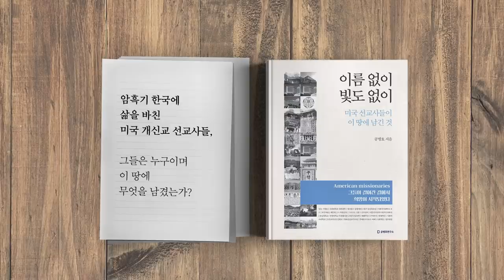화웨이, 중국인민군 소유 / 엘지유플러스의 선택 [공병호TV]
Bitcoin : 3MTW849AkP2ftLeSK2teZHMmzLu7Z83s9U

참고자료
1. "화웨이는 중국군 소유"…美정부, 추가 제재 시사, 안정락, 정영효, 한국경제, 한국경제, 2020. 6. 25
2. 6년전 美보고서 "화웨이, 기밀훔치고 적국돕는 中공산당 수족", 장재윤, 연합뉴스, 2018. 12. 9
3. 美 정부·의원, LG의 中화웨이 장비 도입에 우려 표명(종합2보), 이준삼, 연합뉴스, 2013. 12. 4